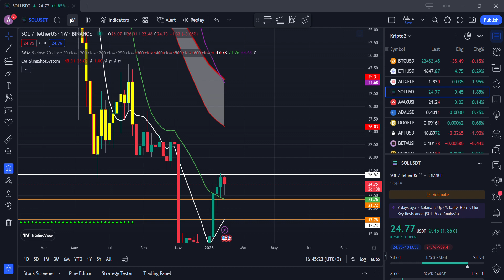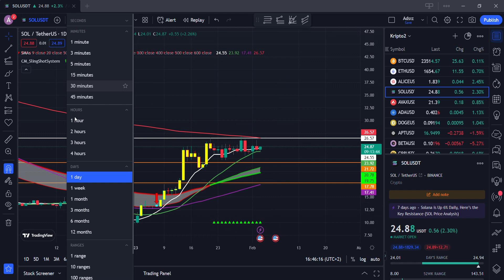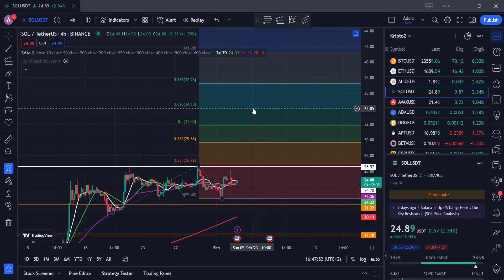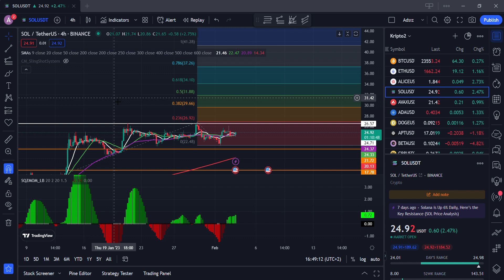Dikkat Solana Coin Majör Dirençten Red Yedi! Solana Coin Analiz Son Dakika & Kripto Para Yorumu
Solana coin analiz ve son durumunu ele aldığım içeriğimde altcoin yatırımcılarına sol coin son dakika fiyat hareketlerini ve muhtemel hedefleri aktardım.